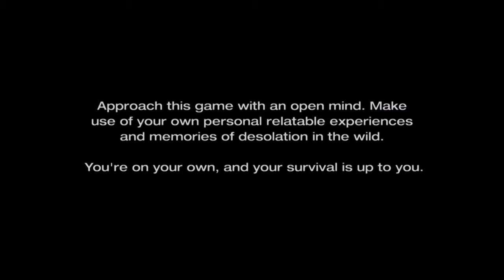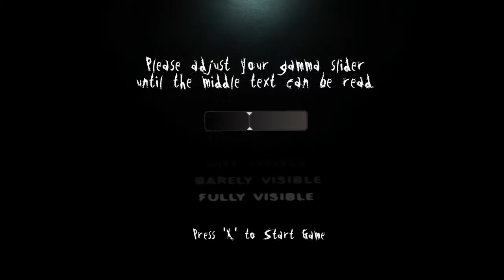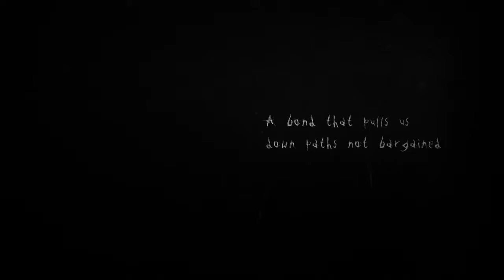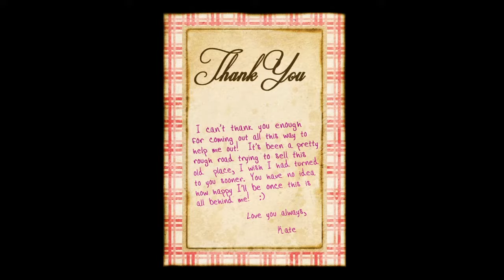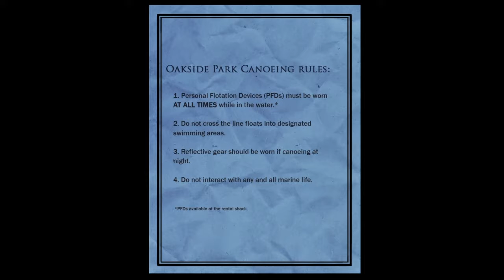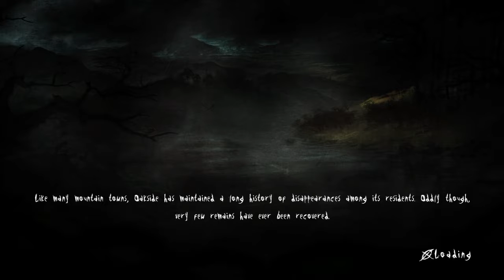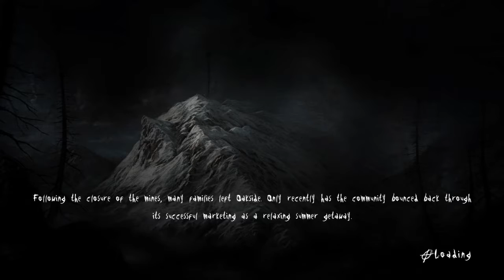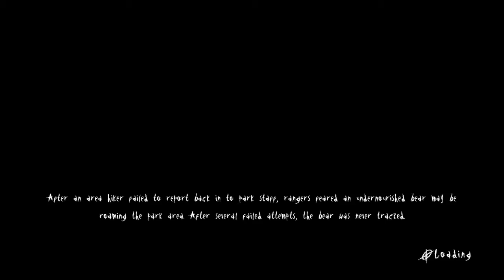Nostalgia Break | Slender man: Arrival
On this episode of nostalgia Break, Slendy Being a twat again